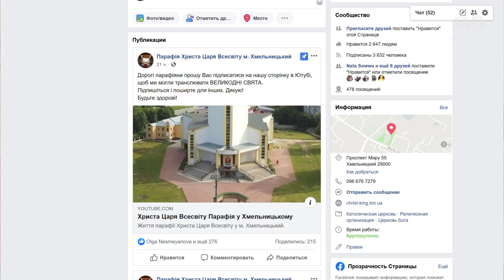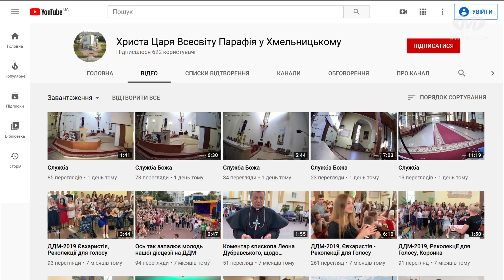Як освячуватимуть вербу і відзначатимуть Пасху католики?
Карантин вніс свою коректу і у відзначення цьогорічних Великодніх свят. Уже цієї неділі християни західної традиції святитимуть вербу, а за тиждень — вітатимуть Воскресіння Ісуса Христа. Наразі служби Божі транслюються онлайн. У храмі на месі може знаходитися не більше 10-ти осіб. Нічого не зміниться і на Пасху. Як римо-католики святкуватимуть Великдень в умовах карантину — подробиці у сюжеті.